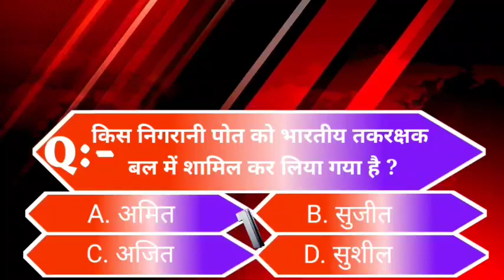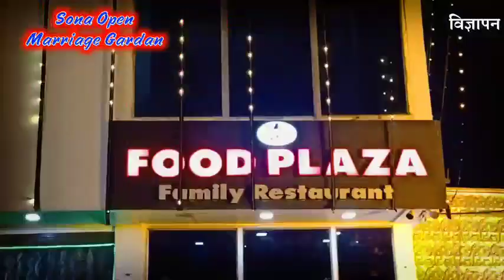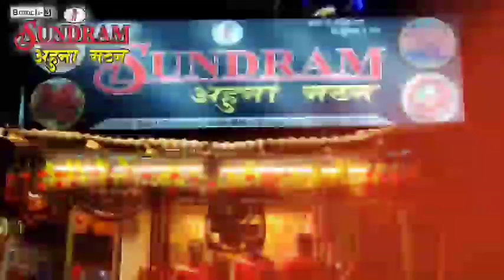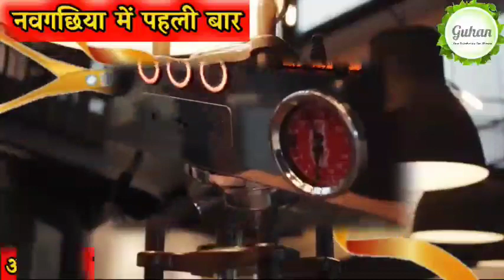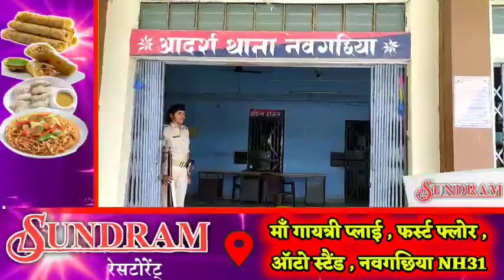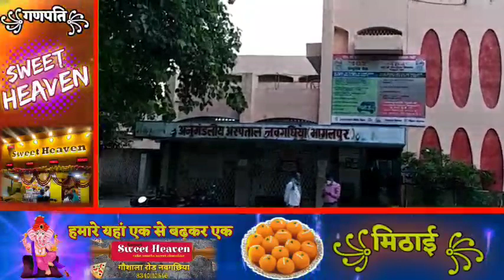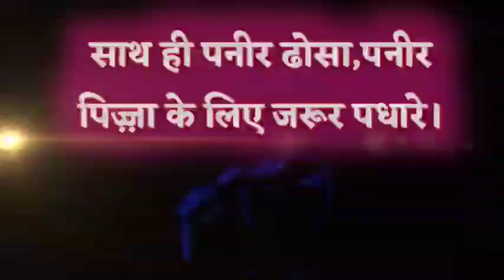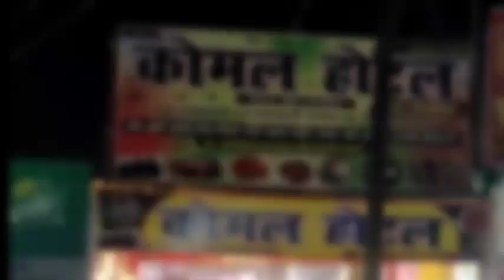BHAGALPUR-NAUGACHIA NEWS// भागलपुर, नवगछिया सहित आसपास की ख़बर (24/12/2020)//GSNEWS